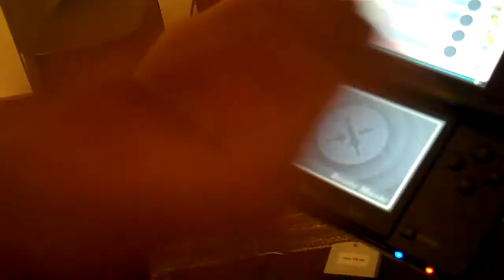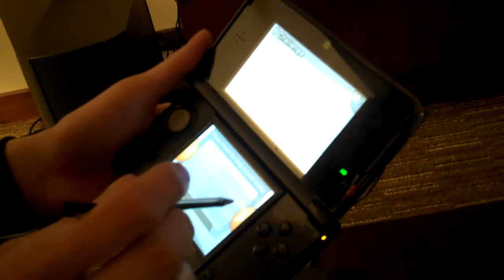SIRadio Interview with Square Enix and demo of Theatrhythm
DJ Discord and DJ Pixyl of Split Infinity Radio interview Square Enix on the upcoming game, Theatrhythm. Here we are shown a demo of the game during our PAX interview on 4-6-12.